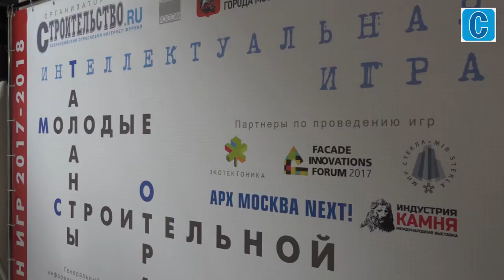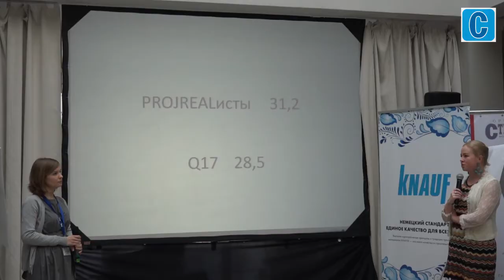Как прошла первая в России интеллектуальная игра для архитекторов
"Строительство.RU" запускает проект "Молодые таланты строительной отрасли" - интеллектуальную игру-соревнование для молодых архитекторов. Об особенностях новой дискуссионной площадки - в репортаже Петра Ларина.